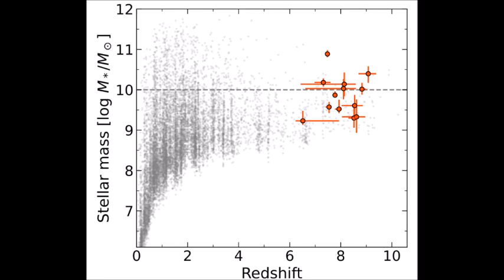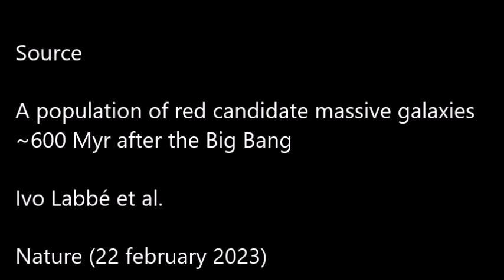Découverte de 6 galaxies candidates très massives environ 600 mégannées post Big Bang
Il aura fallu plus de six mois entre sa soumission à Nature (et le dépôt de cet article sur le serveur de preprints arXiv) le 25 juillet 2022, et son acceptation par la célèbre revue britannique après pas mal de modifications. Il révèle grâce à Webb une population de galaxies massives candidates, très massives, environ 600 mégannées après le Big Bang. L'existence de telles galaxies aussi massives si peu de temps après le Big Bang n'est pas cohérent avec le modèle standard cosmologique. Cela valait bien quelques mois de vérifications des données...

Source

A population of red candidate massive galaxies ~600 Myr after the Big Bang
Ivo Labbé et al.

Illustrations

1. Images des 6 galaxies de plyus de 10 milliards de masses solaires observées moins de 700 millions d'années post-Big Bang NASA, ESA, CSA, I. Labbe (Swinburne University of Technology). Image processing: G. Brammer (Niels Bohr Institute’s Cosmic Dawn Center at the University of Copenhagen)

2. Distribution des masses stellaires des galaxies en fonction  de leur redshift. Les 13 galaxies de l'échantillon sont en rouge, le pointillé indique la limite à 10 milliards de masses solaires. (Labbé et al.)